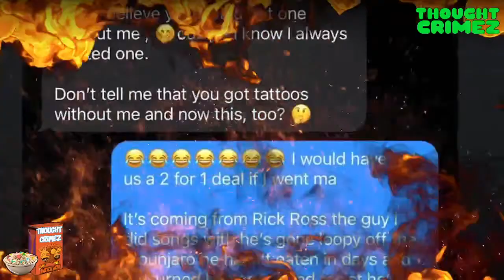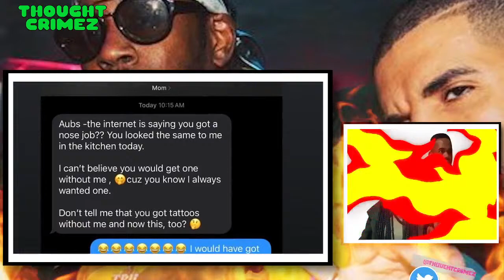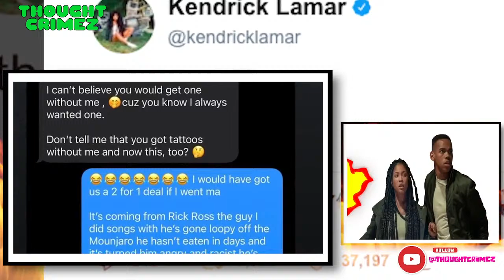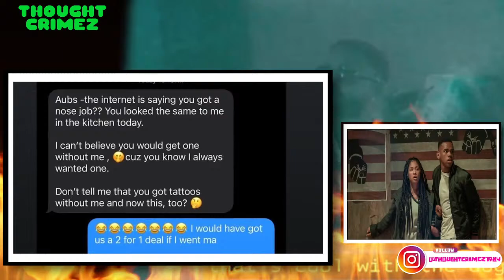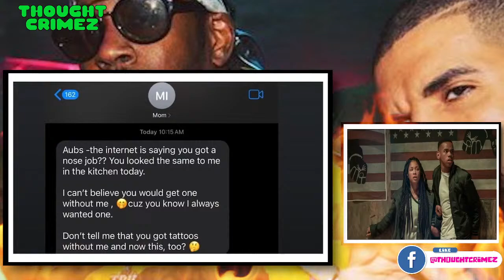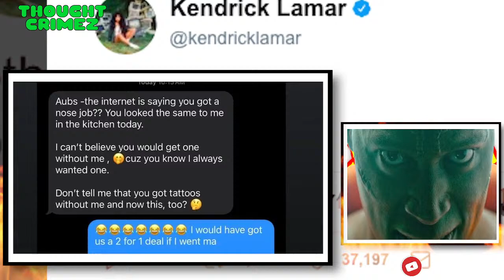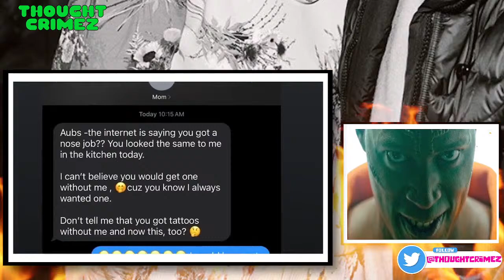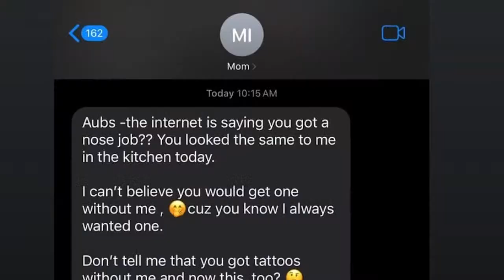ANOTHER DRAKE LEAKED DISS? | "LEAKS IN HIS CAMP" - REAL OR FAKE AND LUCIAN GRAINGE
Drake has another alleged diss record leak in his camp, where he is mocking Kendrick's wife Whitney more. He threatens to turn these rappers into K Pop, 50 cent has picked a side, Rick Ross continues to troll Drake; calling him BBL Drizzy and Drake's deleted track from Smash Brothers (French Montana). Drop and Give Me 50 didn't have a major impact but it was reported here on Thought Crimez first that it could have been a bait track. DJ WhoKid said there is more to come, so Drake may be relying on G Unit, 50 Cent, WhoKid and Mickey Factz. Plus Uma the actress who gave him a shoutout.

Thought Crimez show is a jack of all trades and a master at all; we give our comedic take on Hip Hip Culture, Politics, History, Pop Culture, with an animated comedic flair. Of course, once in all, we get on our soapbox but who doesn't? If you enjoy our content and brand, join the movement by being a part of the Think Tank.

Hip Hop Commentary not bought and paid for by any camp (Payola Free Zone).

FathrGodSun Lease a BEAT
Production team IG: @blumajicbeatco
My artist collective/creative team IG : @the.kamunnurs